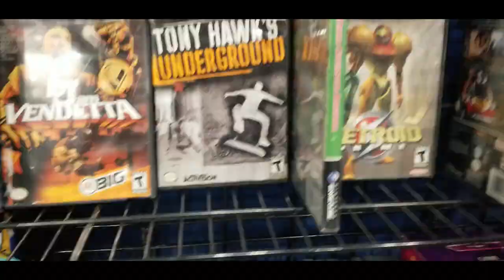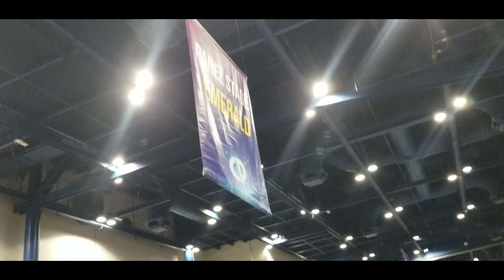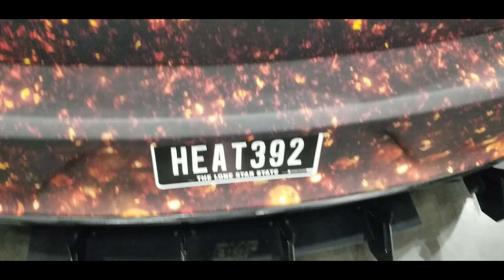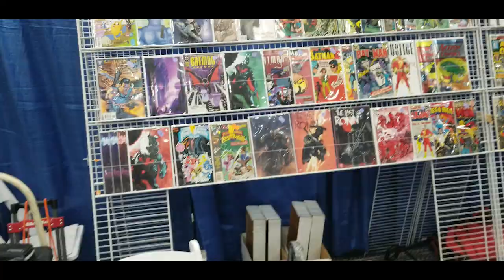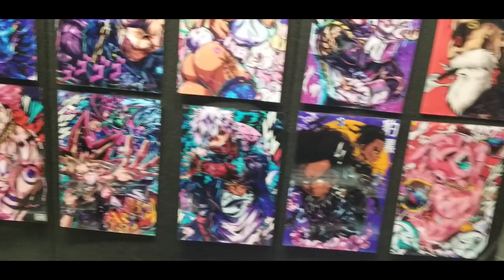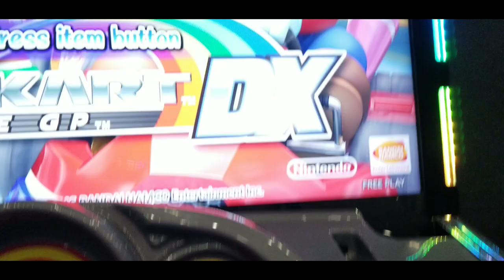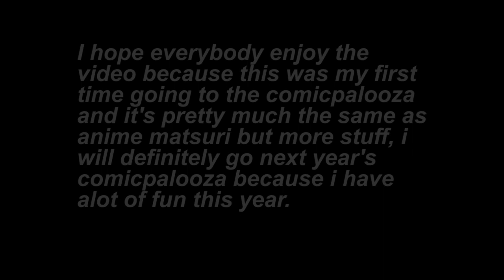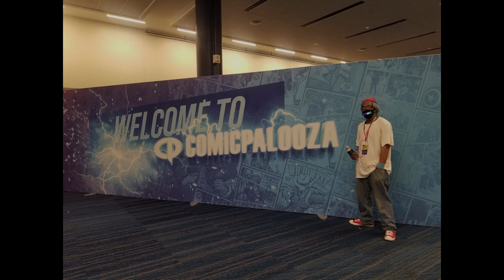Comicpalooza 2023 - Frankman's Experience Edition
I had alot of fun on this comicpalooza experience but this time i go over their by myself and their for 1 day because i don't know how similar this event from anime matsuri, so i might do all 3 days next year or 1 day depending on time and money but anyway i have even more fun on my own and i can't wait until next years compalooza 2024.